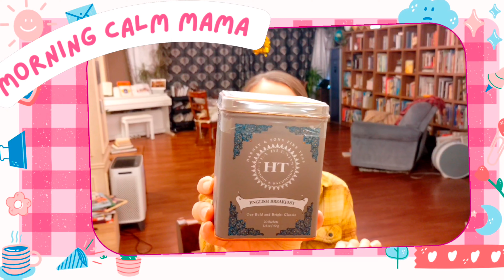Epic and Cute Unboxing: iHerb Mystery Box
Morning Calm Family Vlogs:

Another box of "happy" came to our door ... Lets unbox it! Discover Morning Calm Mama's secret to Unboxing bliss as she opens another Mystery iHerb Box

Follow our family as we adventure in South Korea